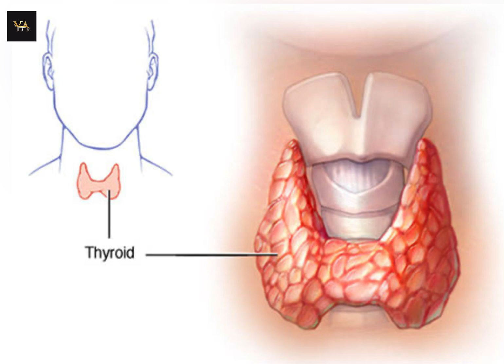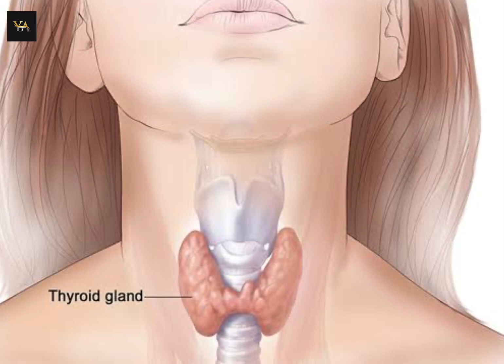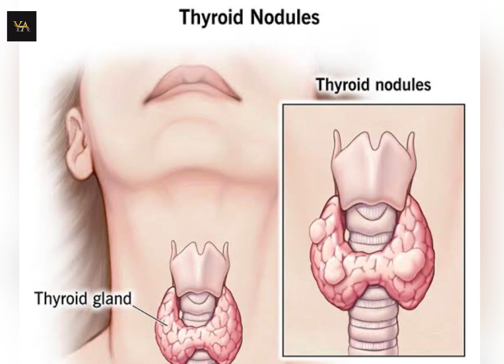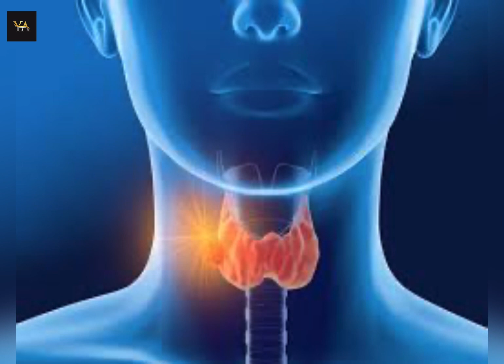Cunooyinka u fiican qofka qaba xanuunada ku dhaca qanjirka thyroid-ka thyroid gland disorders